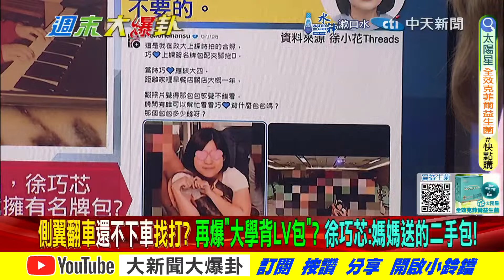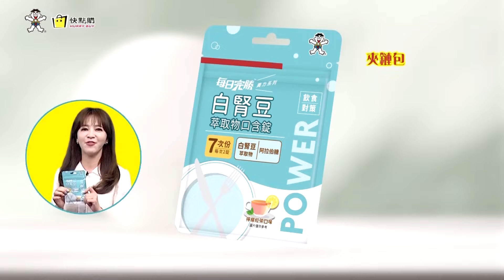【週末大爆卦】 當事包來了!巧芯抱病"親上爆卦"回擊側翼!綠緊咬"高檔行頭"沒招亂陣腳? 精華版1 20240428 @大新聞大爆卦HotNewsTalk ​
《精彩回顧》
【週末大爆卦】柯P救聲量淪落到蹭韓國瑜!范雲引戰國蔥被噴口水網喊爽!吳崢曝陸急call藍委情報共碟是你?綠黑傅崐萁赴陸拋棄災民!網嗆綠"親中"深陸交流"立委是趙天麟!20240427 @CtiTv
【大新聞大爆卦】獨!韓國瑜加持徐巧芯復活開殺打痛國防部!陳鳳馨.張啟楷聯手轟蔡政府敢說不缺電!范雲.周玉蔻輪番鬼扯逼瘋國蔥老師黑暗兵法?梁文傑民共交流不敢答現在已放假?20240426@CtiTv
【大新聞大爆卦】獨!韓國瑜國際外交戰抗綠背刺藍!柯志恩用韓2018精神再戰高雄必勝!賴神自曝勞力士打臉吳崢.卓冠廷? 20240425 @HotNewsTalk
【大新聞大爆卦】獨!綠大法官廢死嗆要跟民意妥協?郭正亮籲立院起身對抗不義!蔡正元怒譙S刑犯不S根本魔鬼!周玉蔻嗆張淑娟適可而止最後掙扎?綠打徐巧芯打到年輕人跑光!20240424 @CtiTv
【大新聞大爆卦】獨!印度神童神預言花蓮403.423大震!徐巧芯開新戰場瞄準綠大咖死門猛打!吳崢表現太X恐被苗博雅取代?綠用先人託夢幫台電洗地?高金氣炸轟爆台電總座!20240423@CtiTv

大新聞大爆卦 周一至周五14:00-16:00
週末大爆卦 周六、周日14:00-16:00